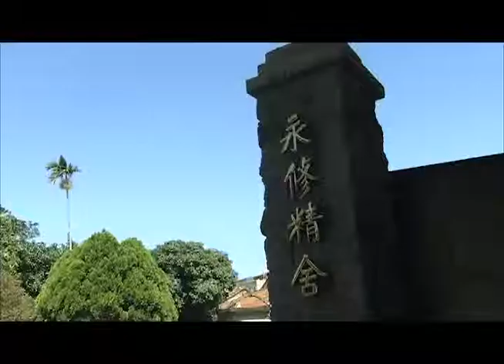A06. 方便之道第五十二集(共57集)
從印度佛教思想史 的演變看來，「佛法」在流傳中，
出現了「大乘佛法」，演進為「秘密大乘佛法」。

在發展中為了適應信增上人（也適應印度神教），
施設異方便，對佛法的普及民間是有其善巧。
但有時太超過了，就會產生神化，流於俗化、
淺化等等問題。印順導師因此寫了《方便之道》，
收錄於《華雨集》的第二冊。從中道正法說到方便道
的施設、發展趨向等，透過檢視和釐清，才不會將方
便當究竟，那就愈學愈偏，不能不小心留意...